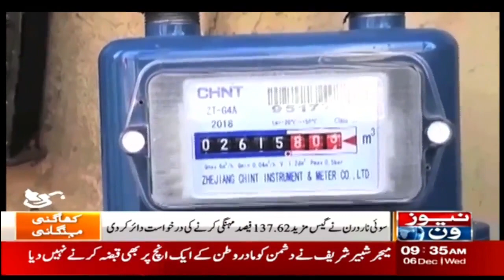SSGC Proposes Unprecedented 137.62% Surge In Gas Prices | Gas Prices Latest Updates | NewsOne